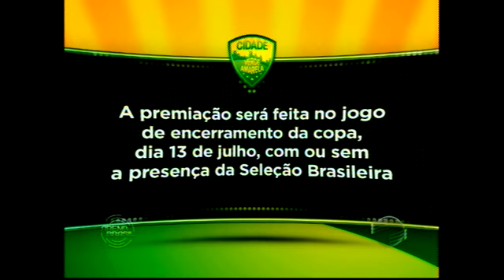ARENA BRASIL - CONCURSO CIDADE VERDE AMARELA